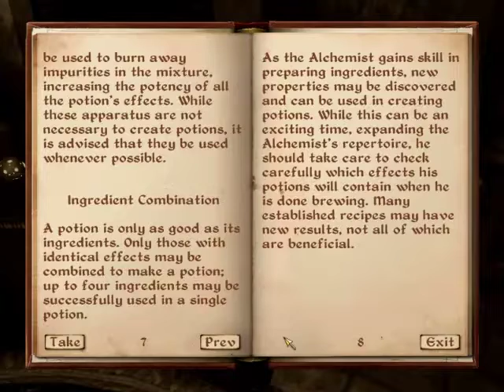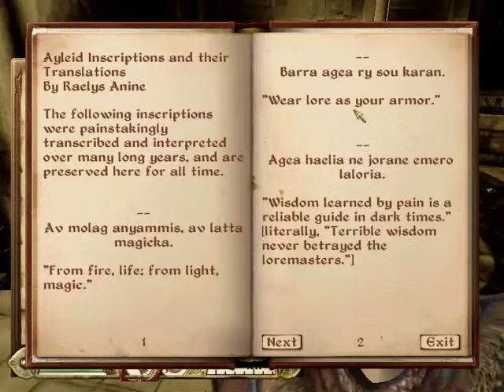Let's play Oblivion - Episode 9 Take me down to the Imperial City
Terrence Reaches The Imperial City. No Guns and Roses refrences here :D

(Guest starring Perry)
(Guest starring Jordan)